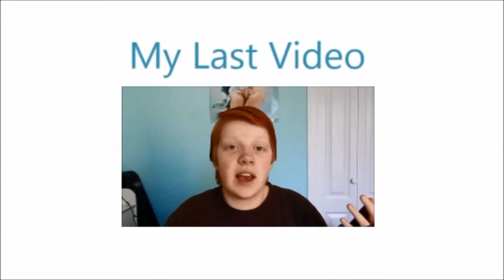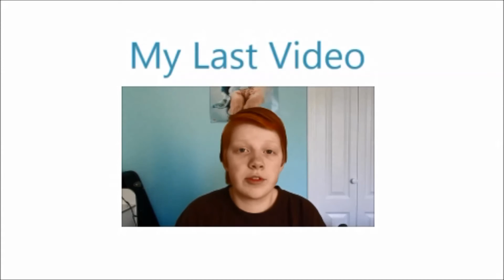Random Thoughts of the Week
Hope you all have a great week!